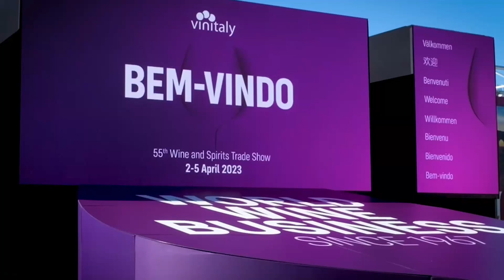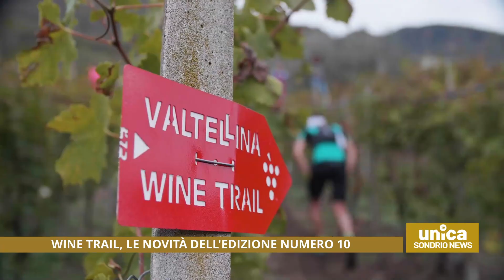Wine Trail, le novità dell'edizione numero 10